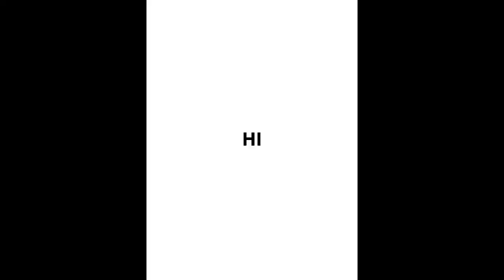MEMBERS ONLY TRAILER - LIVE CHAT (ABUSE SURVIVOR)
NEW ATTITUDE TV
EDUCATIONAL AND MOTIVATIONAL PODCAST NETWORK.
Personal Development Podcast Network.
We Produce and Direct Podcast Shows for Content Creators.
Then Showcase them on Our PODCAST NETWORK.
NATV PODCAST NETWORK is for informational and educational purposes only.
The information does not constitute medical advice or diagnosis.
A medical expert, a doctor,  mental health professional is best able to help
you find the information and care you need.
Join our Powerful Podcasts and Conversations.
Our encouraging Guest offer unique perspectives and practical advice on
how to navigate the challenging path of personal growth.

NATV PODCAST NETWORK is committed to providing a safe and compassionate space for individuals to share their story.
Become a NATV CHANNEL MEMBER FOR $5.99 a month for Exclusive Content, LIVE EVENTS and more.

NATV PODCAST NETWORK IS POLITICALLY NEUTRAL.

Are you ready to take your Mental Health and Emotional Recovery to the next level?
We share Essential Tips on how to craft a positive Recovery. Strengthen your daily Mental Health Strategies. Remain firm when dealing with Toxic Bullies by using effective Tools of awareness.